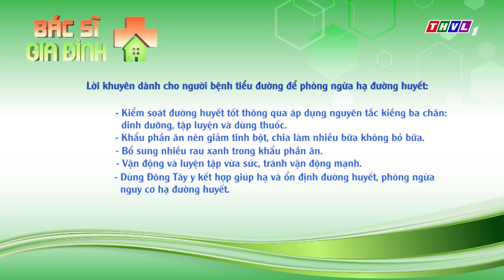THVL | Bác sĩ gia đình - Tập 5: Hạ đường huyết quá mức - Nguy cơ đoạt mạng người tiểu đường